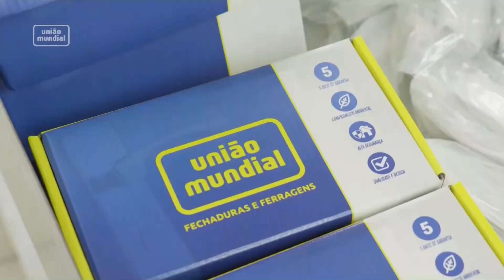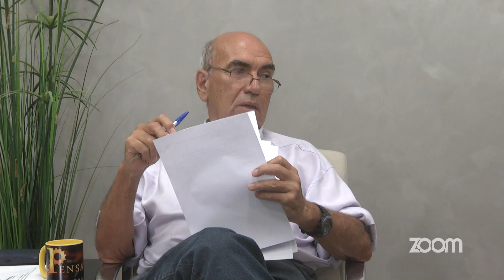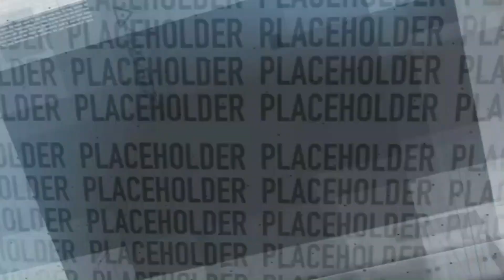Pensando Nova Friburgo | 15/12/2023 | Ex Presidente da Câmara e as Eleições Municipais de 2024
Vão chegando as eleições municipais e uma tradição sempre se repete no Pensando Nova Friburgo: O POR ONDE ANDA. O objetivo deste programa é conversar com personagens da política friburguense que já exerceram mandatos eletivos e ouvir a opinião deles sobre o período pré-eleitoral e se eles têm interesse em se candidatar nas próximas eleições.